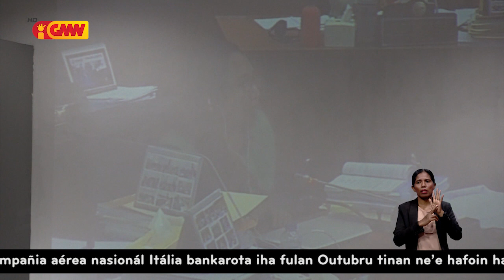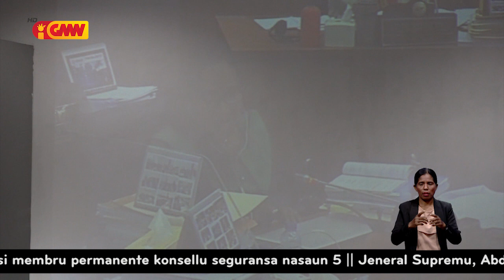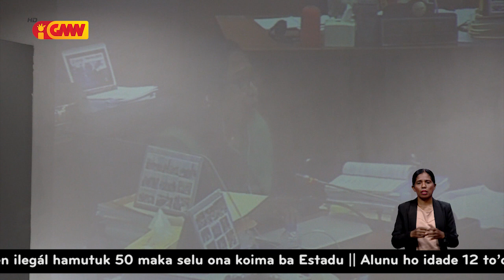PN konsidera Governu alerjía ho kritiku realidade iha relatoriu pareser Komisaun C